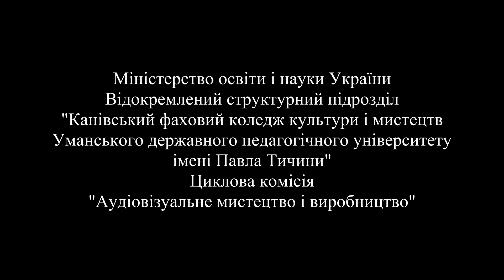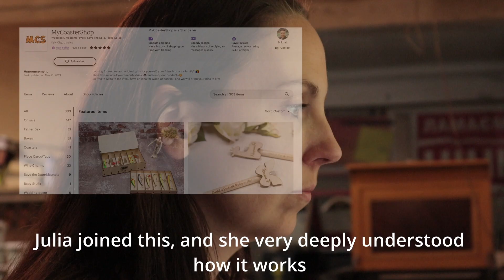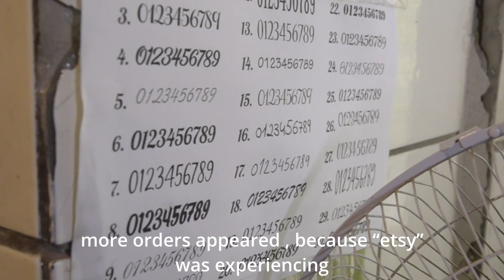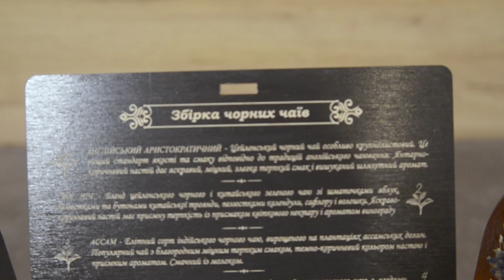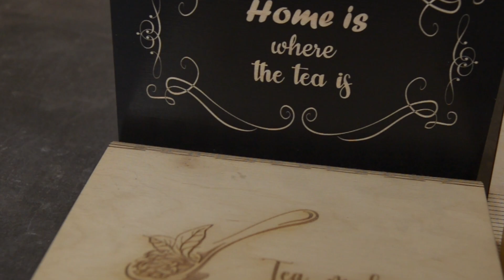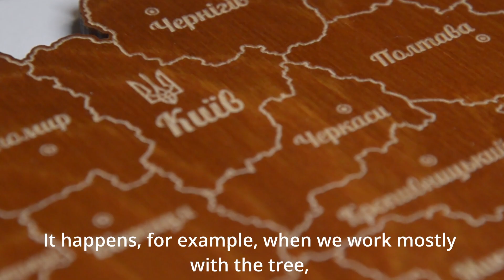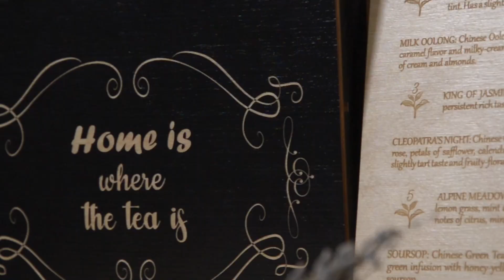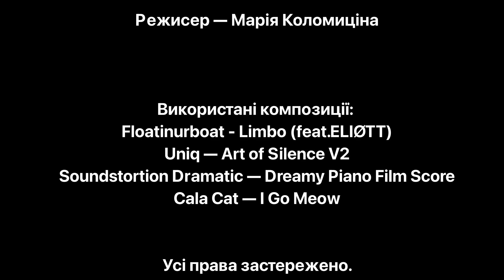About us MCS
Our workshop offers cool personalized items, coasters, key chains, gift boxes, bridal accessories, decor and more. Also we make custom wood staff, just tell your idea.